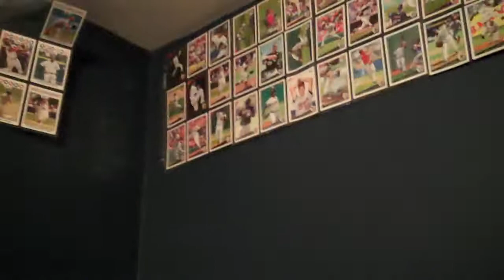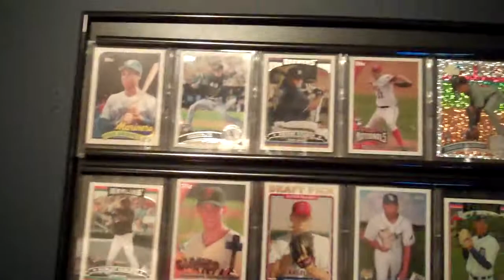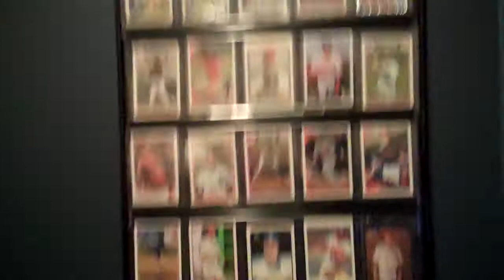ALL BASEBALL- My Room Tour and More to Come!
We tour my room of baseball related things and I also tell you about my future plans.